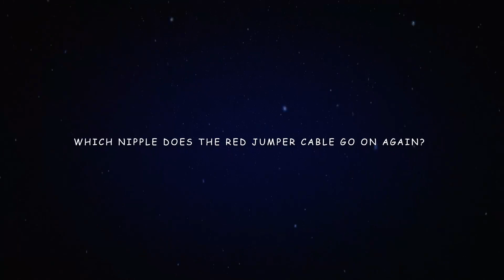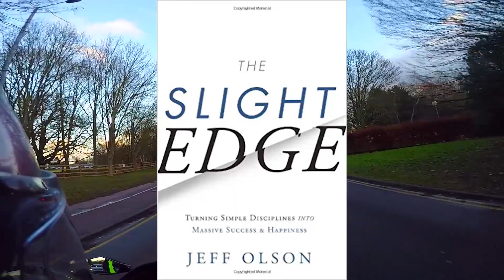Setting Goals | Aspergers diaries| Success | The slight edge | Motovlog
(This video was shot using the TASCAM for audio)

So setting goals that wonderful thing successful people harp on about.

But what do you do when you
A) Don't understand Goal setting
B) Don't understand when people teach you about goal setting

If you have ever been to a goal-setting workshop the good old instructor will harp on about SMART goals
Specific
Measurable
Achievable
Relevant
Time Limited

But up until the other week, I had no idea how to set goals despite being on plenty of workshops and then upon reading the Slight edge well after reading the first chapter I suddenly had a eureka moment and it all fell into place.

And for the first time in 35yrs, I have been able to goal set

Nige-Rider
4 Blenheim Court
Peppercorn Close
Peterborough
PE1 2DU

My Gear/Equipment

Knox Armour
Sena 20S
Sena GP-10
Roadcraft manual

aspergers kitvision escape hd5